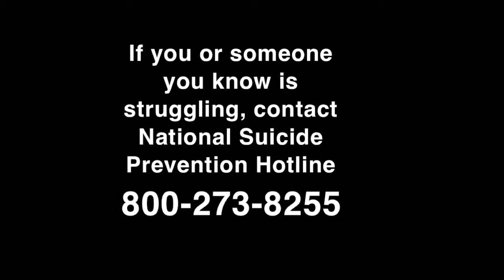Suicide Prevention Awareness: What Keeps Jocelyne Going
In an effort to spread awareness for September Suicide Prevention Month, MIT students are sharing what keeps them going...

Learn what keeps our student body President Jocelyne going in this video!

September is National Suicide Prevention Awareness Month—a time to share resources and stories in an effort to shed light on this highly taboo and stigmatized topic. We use this month to reach out to those affected by suicide, raise awareness and connect individuals with suicidal ideation to treatment services. It is also important to ensure that individuals, friends and families have access to the resources they need to discuss suicide prevention.